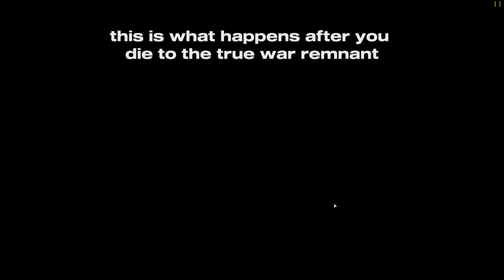How to get HEAVENLY RESTRICTED | ROBLOX Sorcery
this is a tutorial on how to get heavenly restricted on roblox sorcery.

Timestamps
0:00 - follow me
0:03 - requirements
0:18 - how to get to void
0:44 - using true war remnant
1:23 - what happens after you get heavenly restriction
1:50 - subscribe, PLEASE!